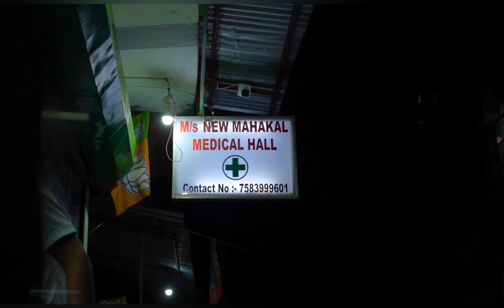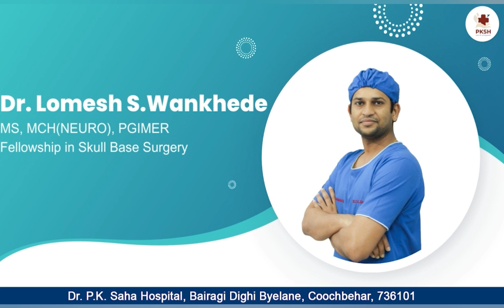जयंती पर याद किए गए आदिवासी महानायक वीर बिरसा मुंडा।